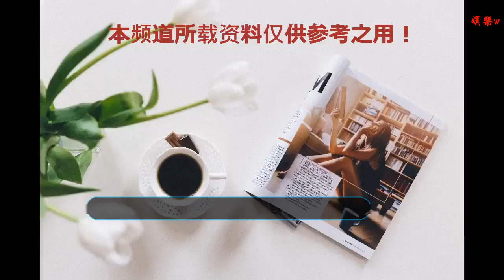陳志朋被機組人員稱呼“謙謙”求抱抱，究竟是薛之謙還是于謙？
谢谢！

      原標題：陳志朋被機組人員稱呼“謙謙”求抱抱，究竟是薛之謙還是于謙？
            12月12日，演員陳志朋發微博，自曝在機場時竟然被工作人員誤認成了薛之謙。他寫道：“昨天天俺戴著口罩上飛機，機長、乘務長、空姐空少一致對俺非常熱情細心，俺的非常熱情的跟所有辛苦的機組人員合影，合影結束后，空姐貼心的在我昏昏欲睡的時間是遞上了一張溫馨的紙條‘如圖’。”

在陳志朋發出的圖片中，寫著“謙謙，天冷了，注意身體，你好nice。”看來這些熱情的機組人員都把他當成了薛之謙。然后陳志朋說：“乘務長熱情的問俺，哎呀呦這么大的一個大咖，還那么親切熱情的配合拍照，真的好棒，不像大家認為藝人是那么不好接觸，來姐姐抱抱。謙謙，你一定要請俺吃頓飯，俺幫你做了這么大的功德，感恩。”

但由于機組人員只是稱呼他“謙謙”，所以薛之謙之后也轉發了這條微博，調侃說：“哥，不說了... 我們都愛于謙老師。”.言外之意是“謙謙”也可以指的是于謙。陳志朋則回復說：“弟，別說了，俺們都愛于謙老師。”然后還附帶了一張自己的照片，遮住了嘴巴的陳志朋的確跟薛之謙非常相像。

粉絲看到后紛紛表示：“大概是你們某個地方長得像吧！”、“簡直就是親兄弟”、“可以說是一場美麗的誤會了”、“這個粉絲夠優秀了。”只是，于謙老師被拽進這個局，他該做何感想？